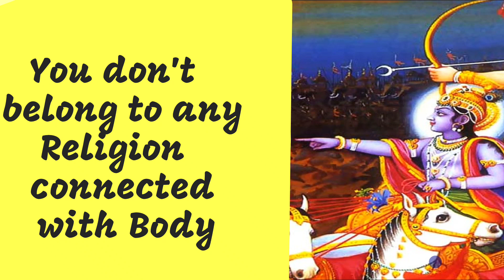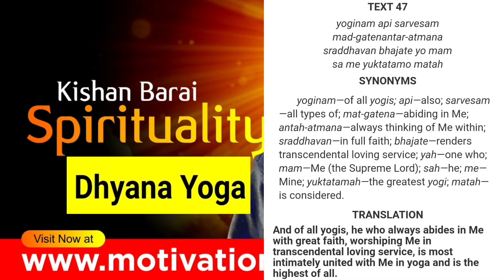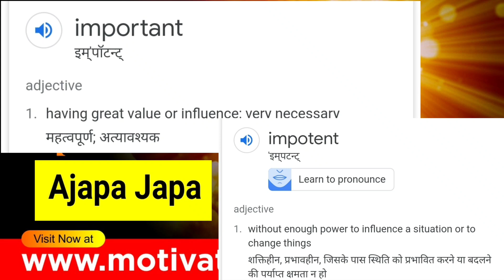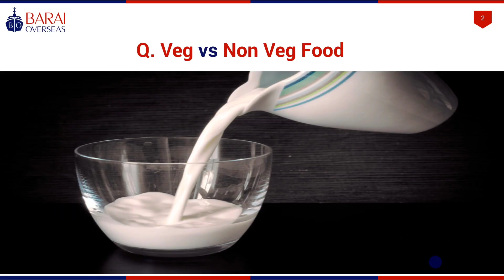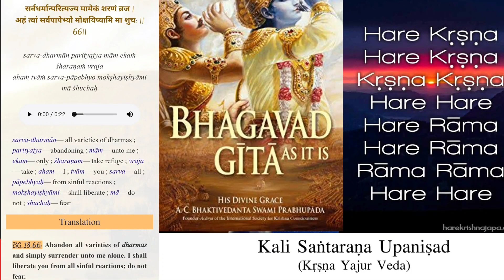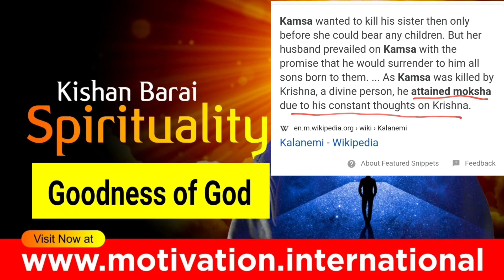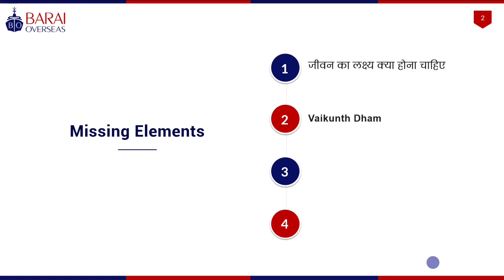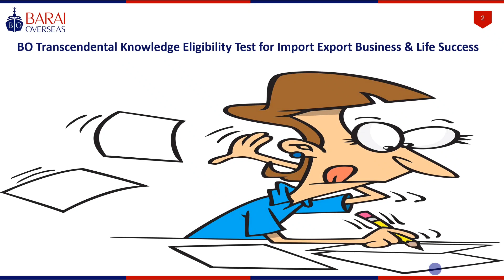Full Bhagavad Gita Course for Businessman | Revolution of Consciousness | Bhagavad Gita Motivation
🔴Apply for Test

Chapters
00:01 You are not Hindu
01:02 It's not for money
02:46 कलयुग मै सबसे बुरा क्या है?
06:42 जीवन में सबसे बड़ी समस्या क्या है?
08:56 हमारे जीवन का लक्ष्य क्या है? - Krishna Prem
09:42 How to Break the Law of Karma?
12:42 दूसरों से Self-Respect कैसे पाएं?
18:50 सबसे अच्छा योग कौन सा है ? - ध्यान योग
22:46 How to Generate the 'Power of Concentration' for Focus?
26:52 Impact of Motivation
34:30 Bhakti is Karma, Karma is not Bhakti
38:53 Practicing Ajapa Jap
44:49 Introduction to सनातन धर्म
47:02 पैसे बर्बाद करने से रोकने के लिए.
53:00 What is Perfection in Yoga?  - Focused Mind Concentration
55:33 हम मूर्तियों की पूजा क्यों करते हैं?
56:26 Veg vs Non-Veg Food
59:12 Confusion को कैसे खत्म करें
1:11:18 What is Freedom?
1:13:00 Who are Rich People?
1:21:22 Why Casteism in Hinduism?
1:29:17 Believe in Fact
1:30:38 Goodness of God
1:34:52 Who is called Bhakt? - Devotee
1:37:33 How many times minimum Chanting is enough?
1:44:31 Role of Relationships
1:45:30 How to get 100% Guaranteed Results?
1:47:05 How to Stay Positive?
1:52:23 How to have Faith in God for Everything?
2:06:49 The Attitude of Success
2:10:35 Many Many Congratulations to You!!!
2:28:56 क्या भगवान हमारी परीक्षा लेता है ?
2:29:23 Krishna Bhakti🙏 - The Goal of Life 🤝 Tips to Dr. Vivek Bindra - Motivational Speaker
2:39:39 Most Confidential Knowledge - What is the most Ultimate Instruction in Bhagavad Gita?